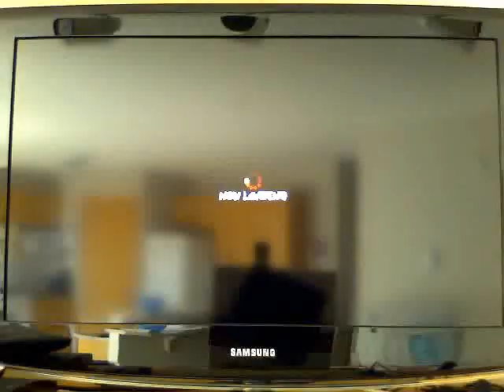TAKE-THAT-HATER (Sakura) V Shinrahunter (Juri)